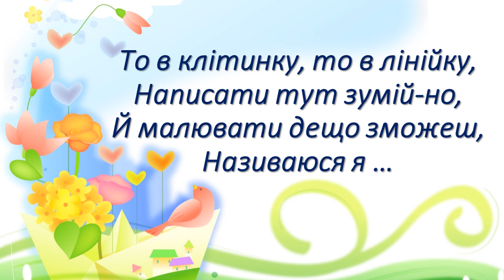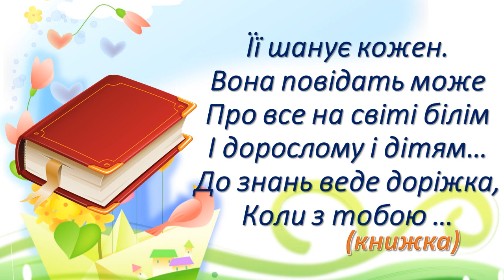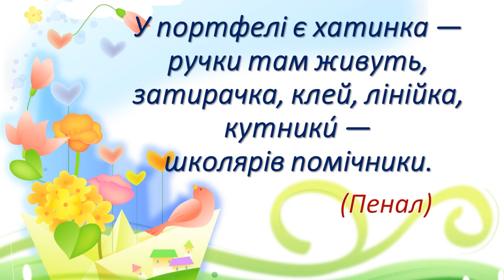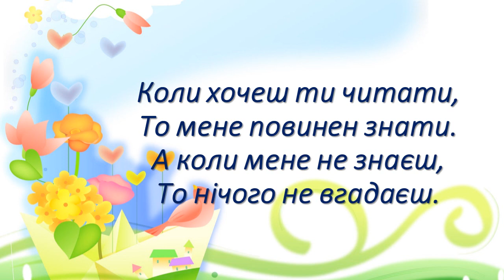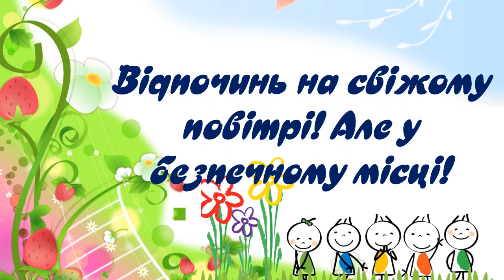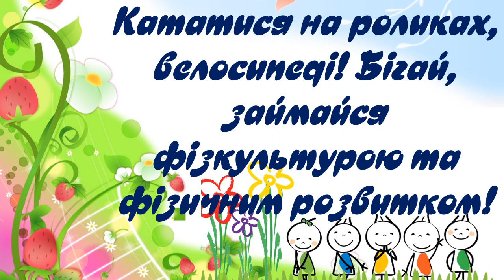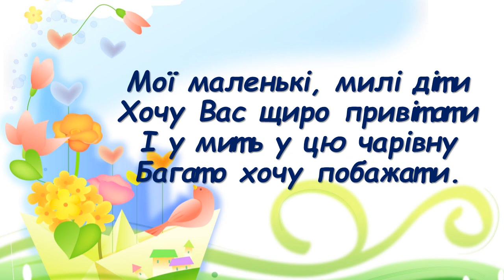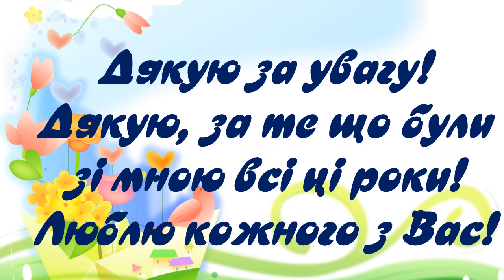Озвучене Дистанційне Свято останнього дзвоника. Озвучений ролик 4 клас